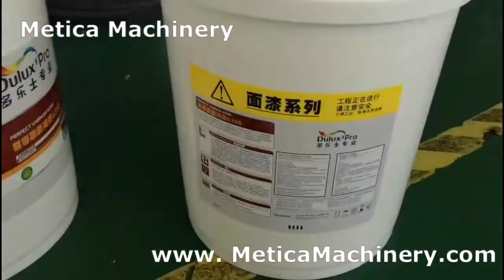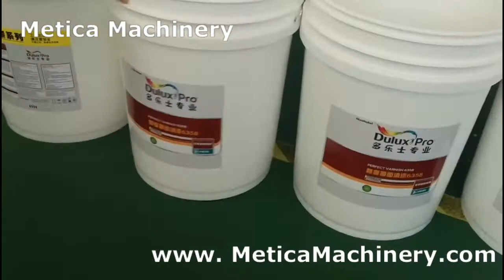Automatic Round Container Labeling Machine For Paint Pail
Quality Bottle Labeling Machine from China.
Metica Machinery (Shanghai) Co., Ltd. quality manufacturer from China.